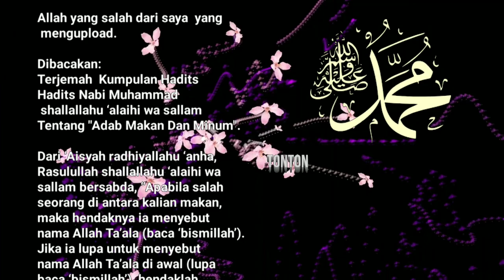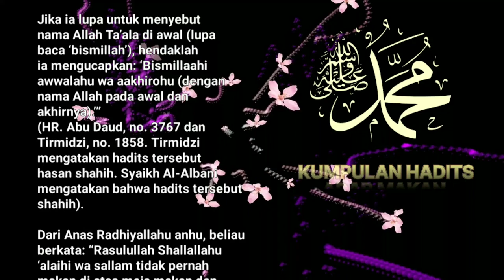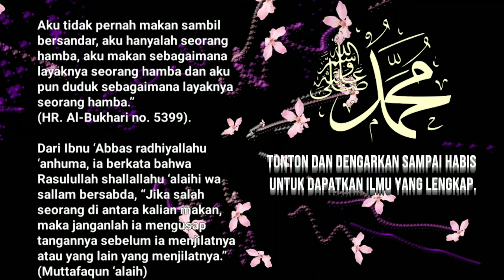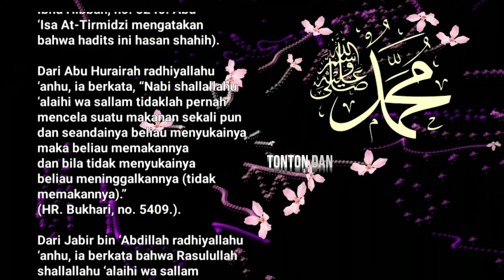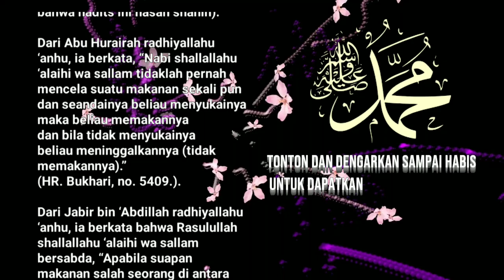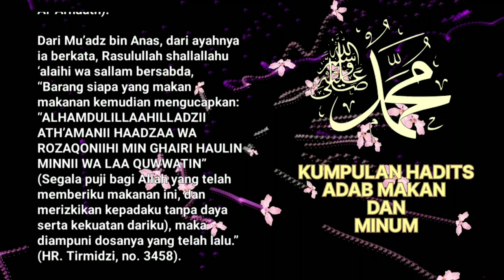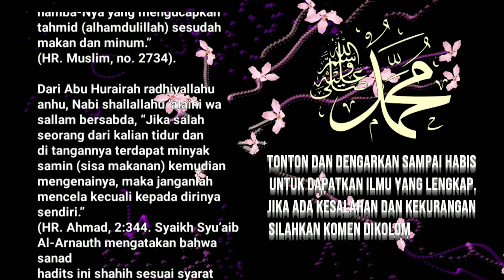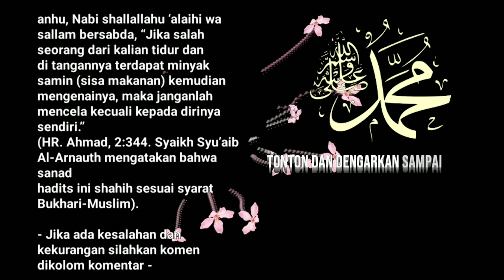Dibacakan Kumpulan Hadits Dan Sunnah Tentang "Adab Makan Dan Minum"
Kita harus mengikuti adab makan dan minum Nabi Muhammad Shallallahu Alaihi Wasallam karena:
1. Mengikuti contoh terbaik: Nabi Muhammad Shallallahu Alaihi Wasallam adalah sosok teladan yang sempurna bagi umat manusia terutamanya sebagai muslim dalam segala aspek kehidupan, termasuk dalam adab makan dan minum. Mengikuti adab makan dan minum Nabi Muhammad Shallallahu Alaihi Wasallam adalah bentuk ketaatan kepada Allah Subhanahu Wa Ta'ala dan Kepada Beliau serta penghormatan kita terhadap beliau dan juga sebagai usaha untuk mengikuti contoh terbaik dalam perilaku kita sehari-hari.
2. Meningkatkan kualitas ibadah: Makan dan minum merupakan salah satu aktivitas yang sering kita lakukan sehari-hari. Dengan mengikuti adab makan dan minum Nabi Muhammad Shallallahu Alaihi Wasallam, maka aktivitas makan dan minum kita menjadi bagian dari ibadah dan dapat meningkatkan pahala dan kualitas ibadah kita.
3. Menjaga kesehatan: Adab makan dan minum Nabi Muhammad Shallallahu Alaihi Wasallam mengajarkan kita untuk makan dan minum dengan cara yang sehat dan benar, seperti memulai dengan membaca doa sebelum makan, mengunyah makanan dengan baik, dan tidak berlebihan dalam mengkonsumsi makanan atau minuman. Dengan mengikuti adab makan dan minum ini, kita dapat menjaga kesehatan tubuh dan menghindari penyakit.
4. Menciptakan kerukunan dalam keluarga dan masyarakat: Adab makan dan minum Nabi Muhammad Shallallahu Alaihi Wasallam juga mengajarkan kita untuk makan dan minum dengan sopan dan santun serta memperhatikan lingkungan sekitar. Dengan mengikuti adab ini, kita dapat menciptakan kerukunan dalam keluarga dan masyarakat serta memperlihatkan nilai-nilai kebaikan dan toleransi.
5. Meningkatkan kualitas hidup: Dengan mengikuti adab makan dan minum Nabi Muhammad Shallallahu Alaihi Wasallam, kita dapat menjalani hidup dengan penuh kesadaran dan kecemerlangan moral. Adab makan dan minum yang baik akan memberikan pengaruh positif pada sikap dan perilaku kita dalam kehidupan sehari-hari, sehingga dapat meningkatkan kualitas hidup secara keseluruhan.
Dalam kesimpulannya, mengikuti adab makan dan minum Nabi Muhammad Shallallahu Alaihi Wasallam adalah bentuk ketaatan kepada Allah Subhanahu Wa Ta'ala dan Kepada Beliau  serta penghormatan, meningkatkan kualitas ibadah, menjaga kesehatan, menciptakan kerukunan, dan meningkatkan kualitas hidup secara keseluruhan. Oleh karena itu, adab makan dan minum Nabi Muhammad Shallallahu Alaihi Wasallam seharusnya menjadi panduan dalam perilaku kita sehari-hari.

Bismilahirrohmanirrohim.
Alhamdulilahhirobbilalamin.
Allahumma Solli ala Muhammad wa ala ali Muhammad.

Yang benar datangnya dari Allah yang salah dari saya  yang  mengupload.

Dibacakan:
Terjemah  Kumpulan Hadits  Hadits Nabi Muhammad  shallallahu ‘alaihi wa sallam Tentang "Adab Makan Dan Minum".

Dari Anas bin Malik radhiyallahu ‘anhu, Nabi shallallahu ‘alaihi wa sallam bersabda, “Sesungguhnya Allah sangat suka kepada hamba-Nya yang mengucapkan tahmid (alhamdulillah) sesudah makan dan minum.” (HR. Muslim, no. 2734).

"Kumpulan Hadits dan Sunnah tentang Adab Makan dan Minum" adalah kumpulan hadits atau perkataan dan perbuatan Rasulullah Shallallahu 'Alaihi Wa'sallam yang berkaitan dengan etika atau adab saat makan dan minum dalam Islam. Hadits-hadits ini memberikan panduan bagi umat Muslim tentang bagaimana seharusnya perilaku dan sikap mereka saat makan dan minum, seperti cara membersihkan tangan, tidak berlebihan dalam makan dan minum, dan memberikan porsi yang cukup kepada orang lain. Hadits-hadits ini juga mengajarkan pentingnya bersyukur atas nikmat makanan dan minuman yang diberikan Allah Subhanahu Wa Ta'ala serta memuji-Nya sebelum dan sesudah makan. Kumpulan hadits ini memberikan pedoman praktis bagi umat Muslim untuk memperkuat hubungan mereka dengan Allah Subhanahu Wa Ta'ala melalui tindakan sehari-hari seperti makan dan minum.